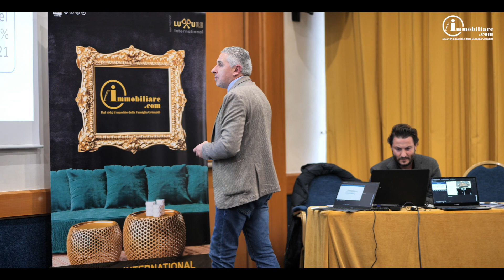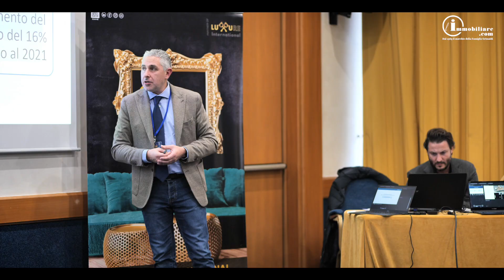LICOMDAY 2022 | Angelo Semerano GESTIM | Eventi 2022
L'intervista di Angelo Semerano (CEO Gestim) durante l'evento di Firenze il 14 dicembre 2022.